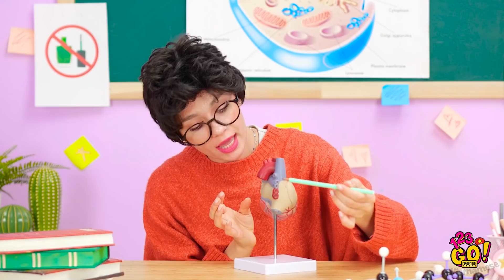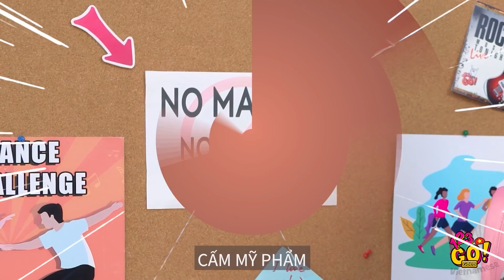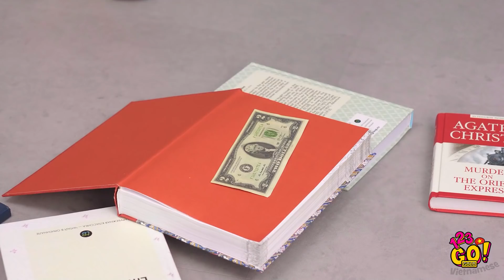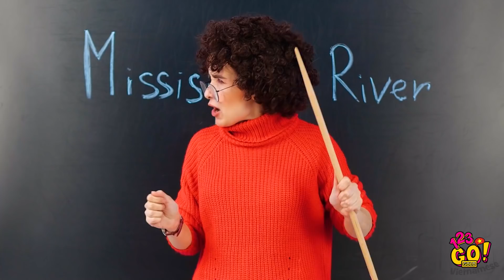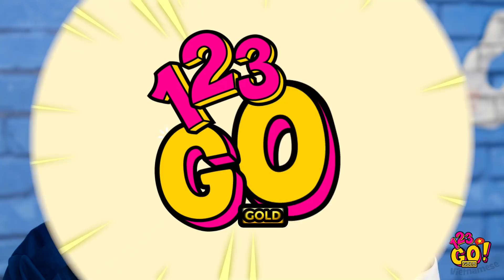CÁCH HAY ĐỂ LÉN MANG ĐỒ TRANG ĐIỂM ĐẾN BẤT CỨ ĐÂU || Lén Đem Đồ Trang Điểm Vào Tù Với 123 GO! GOLD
Bạn không thể sống thiếu đồ trang điểm nhưng nó bị cấm sao?

Thật may mắn vì chúng tớ có thể giúp bạn! Chỉ cần xem những ý tưởng lén đem đồ trang điểm vào lớp và đến bất cứ đâu hay tuyệt này của chúng tớ!

Bạn có nghĩ bạn có thể áp dụng một số mẹo trang điểm lén lút này không?

Đừng quên chia sẻ video với bạn bè nhé!